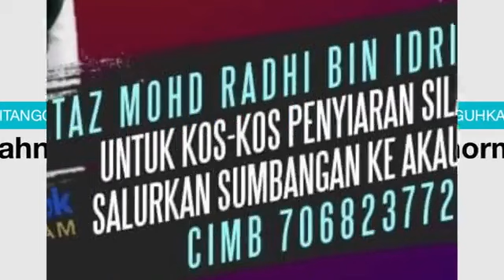Kifayah Al Muhtadi - Siri 115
Kuliah 19/4/2024
Masjid Salahuddin Al Ayyubi, Indera Mahkota 15, Kuantan
Kitab Kifayah Al Muhtadi
Karangan: Sheikh Daud Bin Abdullah Al-Fathani
Disampaikan oleh: Al Fadhil Ustaz Mohd Radhi Idris